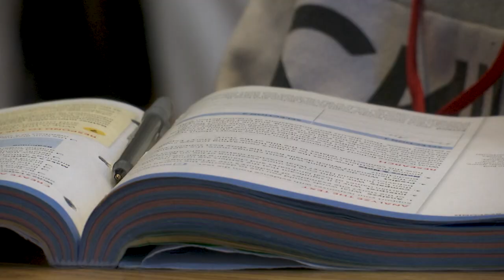Sacred Heart Catholic Academy Named 'Best Catholic School in Queens' for Third Year in a Row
Sacred Heart Catholic Academy of Glendale has won the title of best Catholic School in Queens for the third year in a row in, The Best of the Boro: Best of Queens Competition.